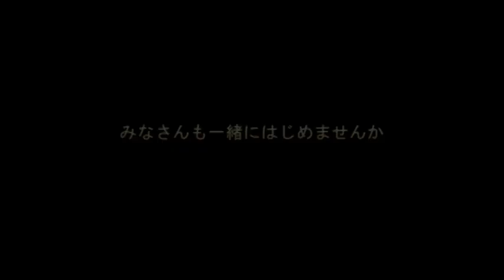メリハリPI体操